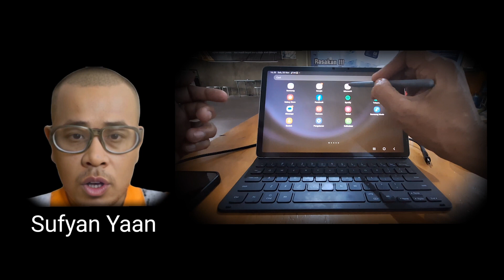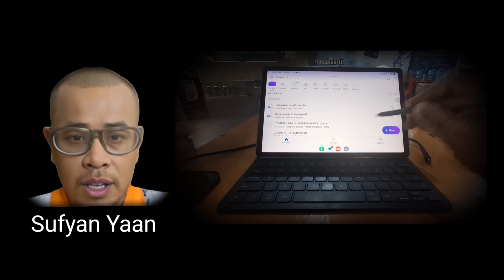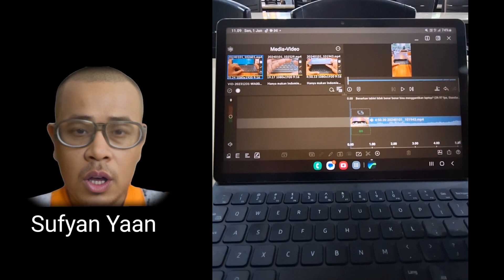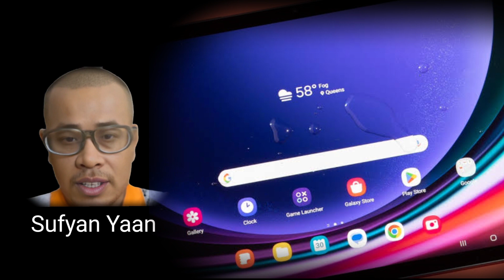3 Tablet vendor besar: Mana yang benar benar tablet sejati?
Ada romurs terbaru, bahwa iPad pro terbaru akan mengusung spesifikasi paling gahar, dan dengan chipset M3 yang juga pastinya akan di pasang kan ke macbook pro dan PC dekstop iMac.  Tapi mungkin sudah masanya kita memliki tablet seperti ipad di gunakan sebagai alat penopang berbagai jenis pekerjaan, mungkin sudah zamannya tablet, namun sebelum itu harus di pikirkan tablet apakah yang paling coccok untuk itu? Ada 3 model dan jenis tablet yang akan kita bahas dalam kesempatan ini untuk menjadi panduan dan pertimbangan dalam membeli dengan budget terbatas. Saya tekankan ya, bagi yang banyak uang mungkin tidak msasalah membeli ketiga jenis sekaligus, walau terdengar berlebihan juga ya kayak mengikuti animo belanja. Apalagi kita juga sudah harus membeli perangkat wajib yakni smartphone.

Tablet dan smartphone adalah dua perangkat komputasi mobile yang populer. Hingga saat ini keduanya memiliki basis yang sama terutama tablet tablet Android dan tablet harmony OS.Tablet menawarkan layar yang lebih besar dan pengalaman multimedia yang lebih baik, saedangkan smartphone menawarkan portabilitas dan konektivitas yang lebih tinggi. Perangkat mana yang terbaik untuk Anda tergantung pada kebutuhan dan preferensi Anda.

Kita mulai apa itu definisi tablet jika dibanding dengan smartphone:

maka akan terdapat beberapa perbedaan utama:

Ukuran Layar: Tablet memiliki layar yang lebih besar daripada smartphone.

Fungsi: Tablet lebih difokuskan pada multimedia dan konsumsi konten, sedangkan smartphone lebih difokuskan pada komunikasi dan aplikasi.

Konektivitas: Tablet dan smartphone bisa terhubung ke internet, tetapi smartphone memiliki kemampuan tambahan untuk terhubung ke jaringan 4G/5G, karena terdapat beberapa model tablet dengan konektivitas jaringan wifi only.

Harga: Tablet umumnya setara atau lebih mahal daripada smartphone dengan spesifikasi yang setara.

Adapun untuk Spesifikasi keduanya , biasa nya tablet  seharusnya lebih tinggi, karena harus mengerjakan tugas tugas berat multi media dan terkadang di peruntukan untuk menggantikan laptop sebagai driver harian buat melakukan pekerjaan.

Dari penjelasan tadi, apakah tablet kalian memenuhi syarat? Untuk itu mari kita  bahas satu persatu.